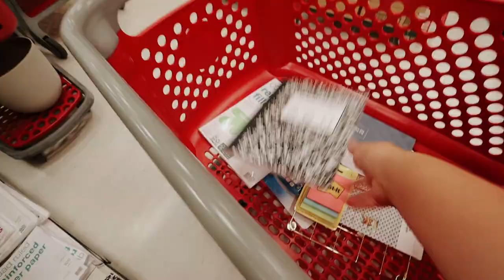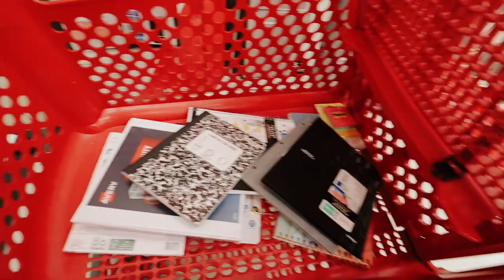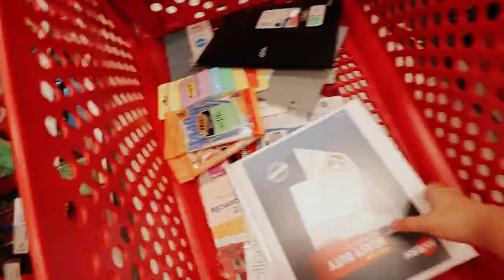back to school shopping!! + a starbucks adventure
In this vlog my mom and I chit chat in the car while waiting for Starbucks. We talk about food and other funny stuff. I then go back to school shopping at Target. Target was running out of school supplies but I got what I could. The school supplies I chose is very gender neutral because I know my audience is older.

Alex Jayne
3050 Dyer Blvd.